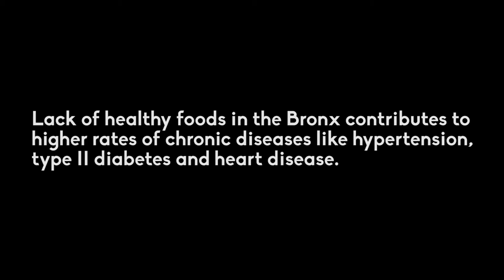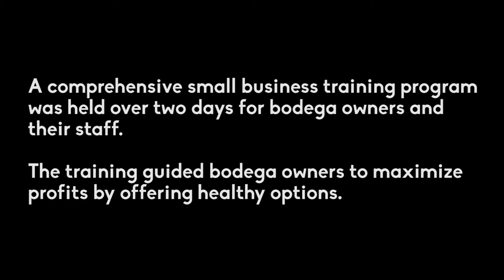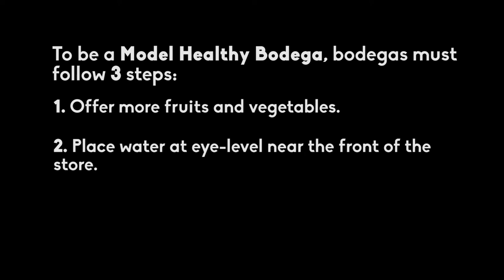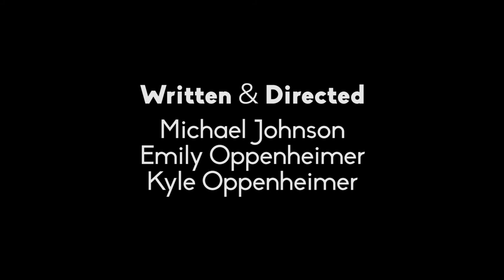Bronx Bodegas Improve Community Health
In the South Bronx 31.2% of residents are obese. The lack of healthy foods such as fruits and vegetables in the Bronx contribute to a higher prevalence of hypertension, diabetes, and cardiovascular disease. Over a third of residents live at least ten minutes from fresh fruits and vegetables and report that their diets are fair or poor in nutritional quality. To increase access to healthy options, The Healthy Bodega Program was created in partnership with The Institute for Family Health's Bronx Health REACH, The Bodega Association of the United States (ASOBEU) and the Hispanic Information and Telecommunications Network (HITN) to provide technical assistance to bodega owners to promote and sell healthier options. The film highlights three Bronx bodegas currently participating in the Healthy Bodega Program. The film aims to inspire other bodegas and corner stores to make sell more healthy options to customers.